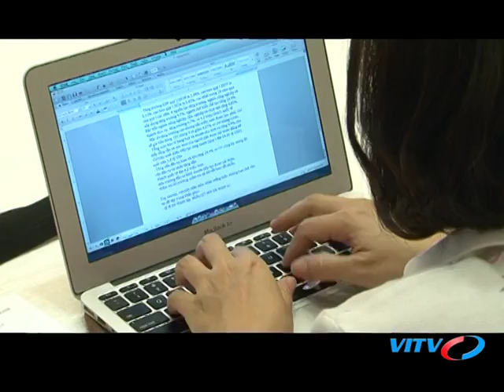VITV - Tổng thuật quốc hội thường kỳ tháng 3 năm 2018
VITV - Tổng thuật quốc hội thường kỳ tháng 3 năm 2018 phát sóng 22:00 ngày 02/04/2018